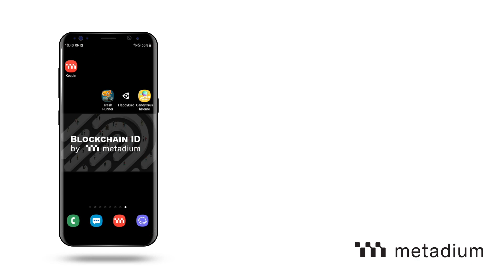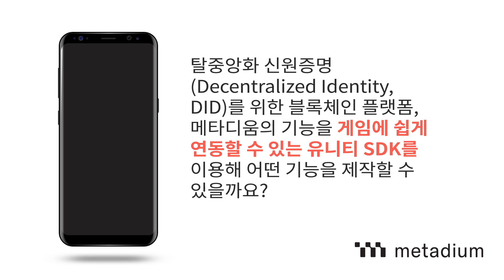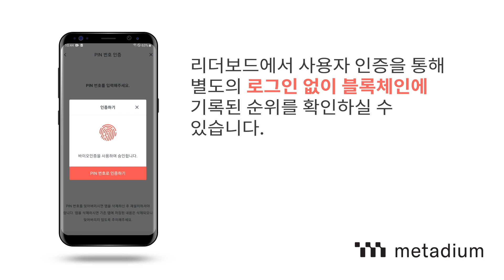유니티용 메타디움 SDK로 만든 블록체인 게임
메타디움 유니티 SDK를 연동한 게임

오픈소스 게임인 TrashDash에 메타디움 SDK for Unity를 연동하였습니다.
메타디움 SDK for Unity 알파 버전의 전자서명/인증을 이용해 어떤 기능을 구현하였을까요?

메타디움 SDK for Unity에 대한 자세한 사항은 확인해주세요.